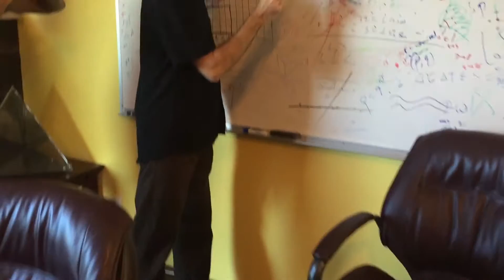Quantum Gravity Research: Mannequin challenge!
The physicists at Quantum Gravity Research pause for the camera to the tune of a portion of an interview with QGR's director Klee Irwin where he talks about Zeno's paradox.